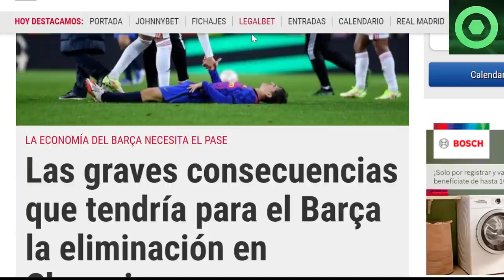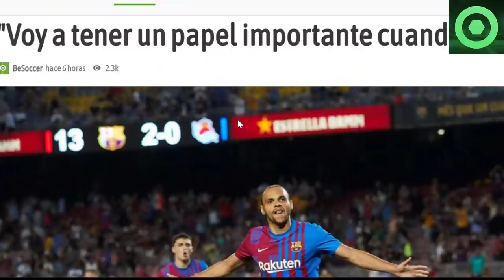⚠️PELIGRO de GRAVES CONSECUENCIAS en el BARÇA 🔴GRAN NOTICIA de ANSU FATI 🟥 ANUNCIO de BRAITHWAITE 🟥